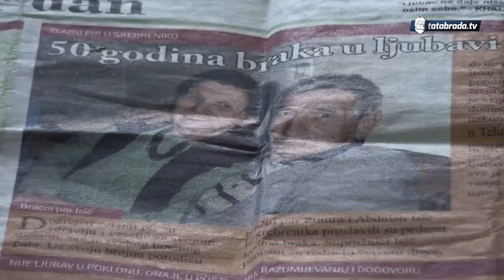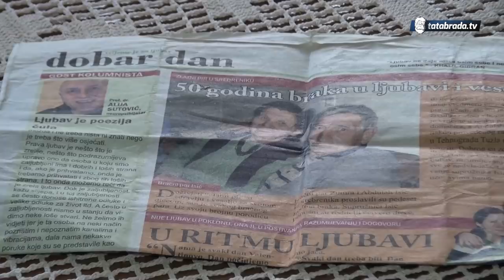Drže se za ruke i nakon 65 godina braka - Zumra i Abdulah Isić - tatabrada.tv